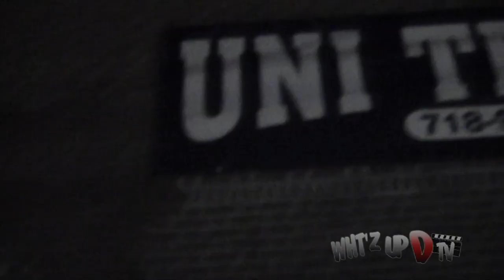Big Jo's All Black Party @ Uni Temple | Whtz Up D TV | Episode 5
Big Jo's All Black Party @ Uni Temple